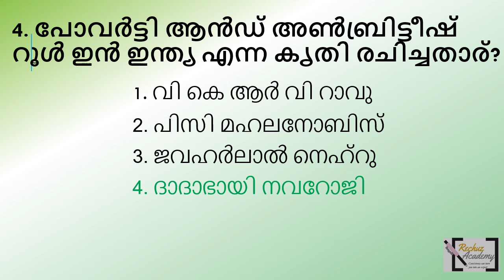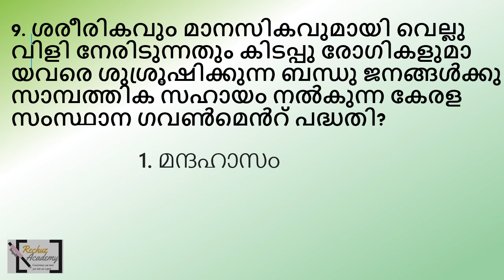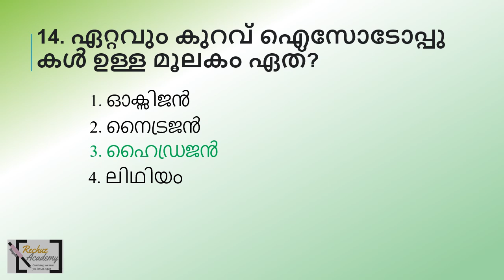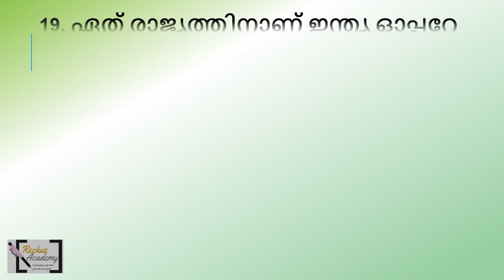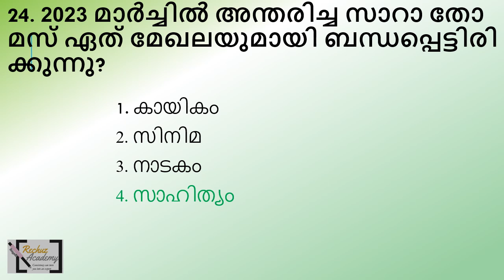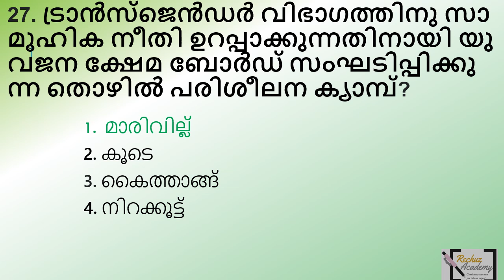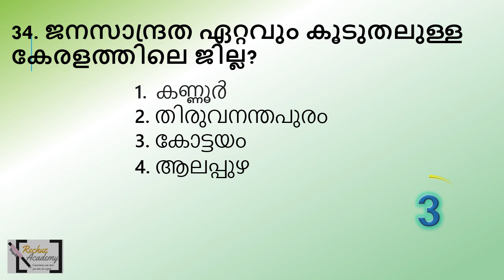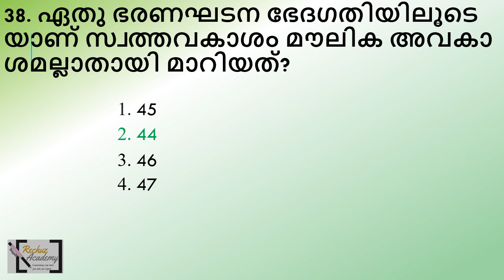ldc 2024 പരീക്ഷ നേടിയെടുക്കാം Daily Mock Test ലൂടെ QUESTION PAPER-55